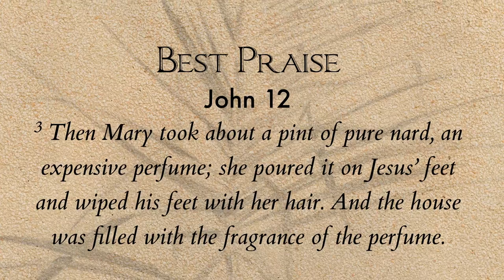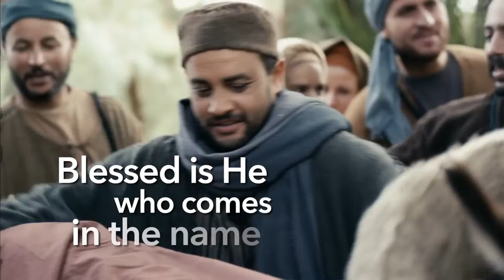The Book of John in Song - Chapter 12 - “Best Praise" [Live] (feat. Kala Balch)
“Best Praise" was written from John 12:1-13 and is a part of "The Book of John in Song" Bible reading plan and album by Tommy Walker.

Tommy Walker Ministries would like to thank the CBU School of Music and it’s Worship Collective.

Also, TWM would thank our partnership with "LUMO [The Gospels For The Visual Age]" and "YouVersion" for their partnership with us.

Become A Partner:
We love creating resources & pray they are helpful for you. These take time & money to make, & because we give them away for free, we rely on generous donations. We'd be so blessed and honored if you could consider partnering with us financially.